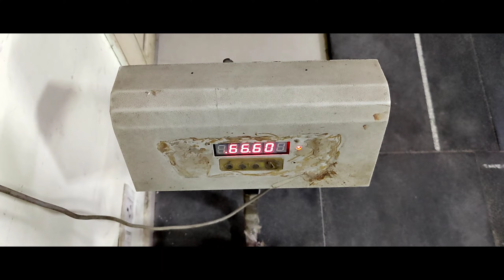Taking Steroids For The First Time || Jatin Negi Vlogs